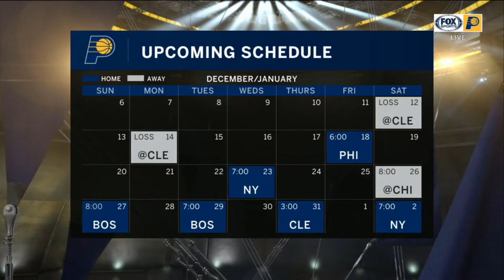Paul Reed 2020.12.18 | PHI at IND | All Minutes Played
Paul Reed Jr. 4 mins 2 pts 1 reb 2 ftm
Philadelphia 76ers at Indiana Pacers
Preseason NBA Basketball